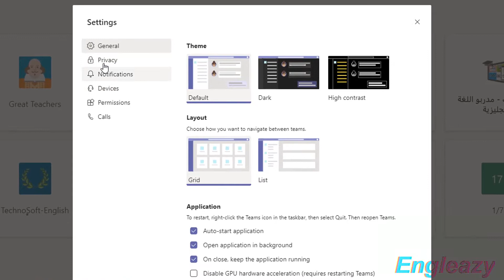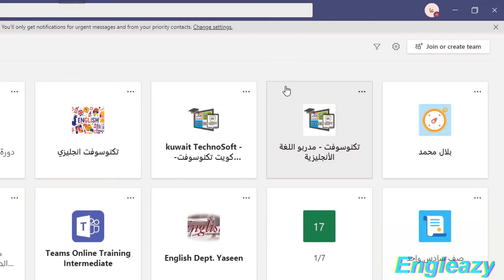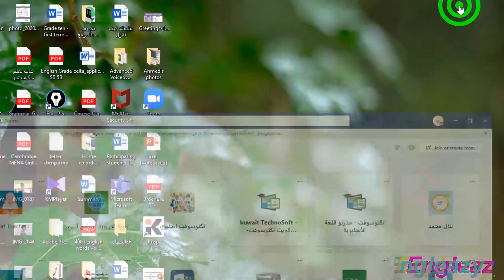كيف تتلقي إشعارات الرسائل والمكالمات مع خاصية عدم الإزعاج/Don't Disturb with Notifications on Teams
روابط مهمة
صفحتي علي الفيس بوك